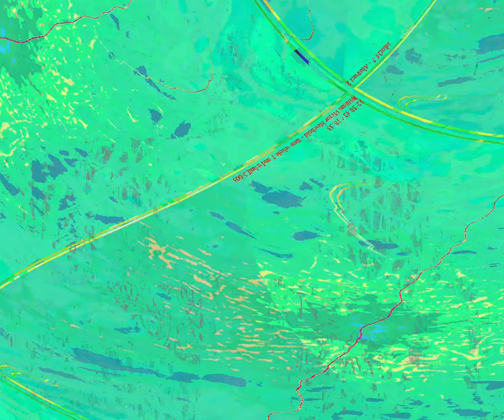[EPILEPSY WARNING] Movie 24 02 01 10h18m00s